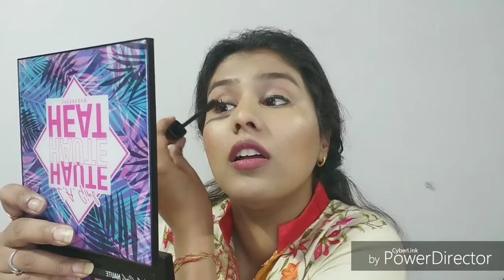Simple Rakshabandhan/Rakhi makeup look| using only 6 makeup products|500subscriber giveaway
PRODUCT MENTIONED –

Takecare.
AWESOME ANKITA